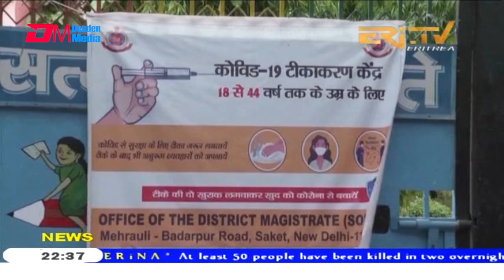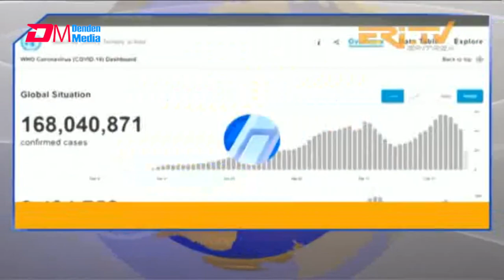News in English for June 1, 2021 - ERi-TV, Eritrea